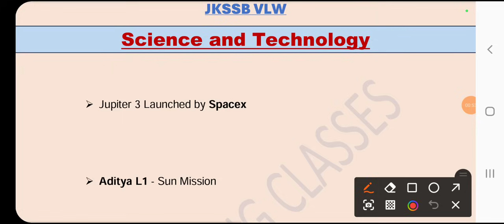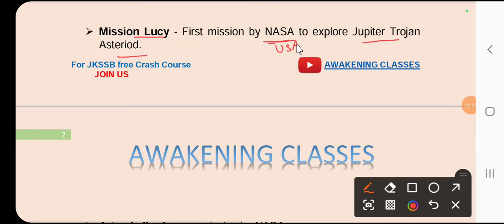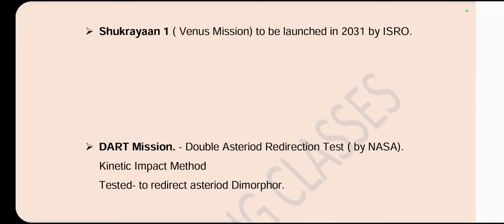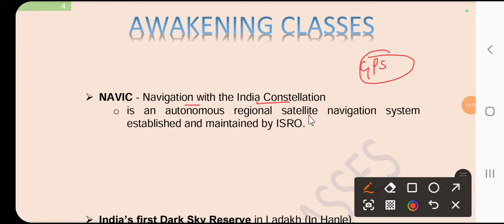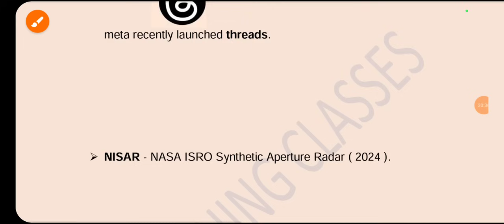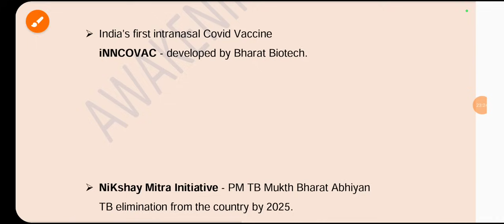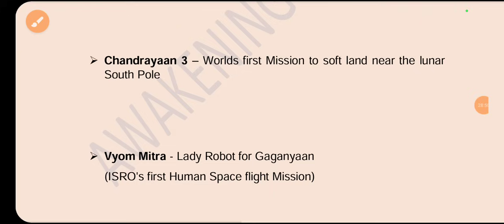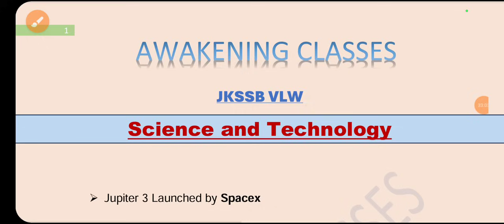SCIENCE AND TECHNOLOGY|CURRENT AFFAIRS LAST 1YEAR|JKSSB|VLW|PANCHAYAT SECRETARY